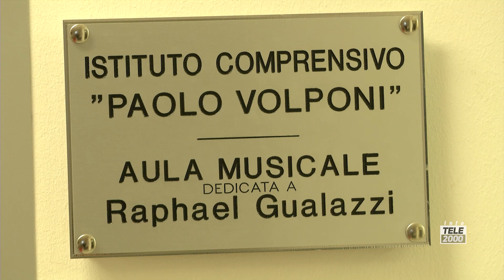Il Prefetto di Pesaro e Urbino in visita all' istituto Volponi